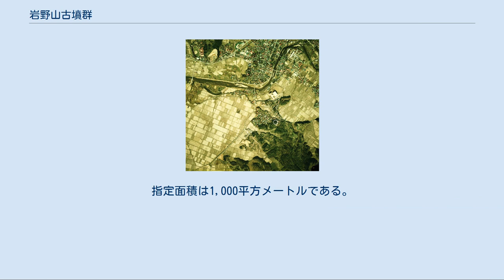岩野山古墳群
岩野山古墳群（いわのやまこふんぐん）は、秋田県南秋田郡五城目町上樋口字樽沢に所在する奈良時代前葉から平安時代にかけての墓域。
秋田県指定史跡となっている。
 岩野山古墳群は、1960年（昭和35年）に耕作者によって発見されたのち、郷土史家の分銅志静の知るところとなって、地元で注目されることとなった。
遺跡は、八郎潟東岸に南北にひろがる洪積台地のひとつ、通称「岩野山」に立地している。
「岩野山」は、出羽丘陵より北西方にのびた舌状台地で、古墳群は標高36メートル前後の台地先端部に位置している。
 秋田県の日本海沿岸部には、他に、井川町の飛塚古墳群、男鹿市の脇本飯の町古墳・エソガ台古墳、秋田市の久保台古墳・新屋浜古墳（現在消滅）・小阿地古墳、由利本荘市の道川古墳があるが、いずれも当古墳群よりも南方に位置する歴史時代の古墳であり、当古墳群より北の米代川流域からは類例がないため、しばしば「日本海沿岸部最北の古墳群」と称される。
 当古墳群のある五城目町からは、小池字開防で9世紀後葉から10世紀にかけての製鉄関連集落遺跡「開防遺跡」、大川谷地中字谷地で奈良・平安時代の官衙的性格をもった遺跡「中谷地遺跡」が見つかり、ともに発掘調査がおこなわれている。
 岩野山古墳群の発掘調査は、1961年（昭和36年）から1963年（昭和38年）にかけて、奈良修介・豊島昂によって山頂部の北東斜面についておこなわれ、確実なところでは6基の古墳が確認された。
また、1974年（昭和49年）には五城目町教育委員会による北西斜面の発掘調査が実施され、12基の遺構を確認した。
 これらの古墳・遺構は、墳丘はのこっておらず、地下の遺構のみが残存していたものである。
耕作によって大きく土を動かした形跡はないとの話もあり、詳細は不明であるが、本来墳丘をともなうものであったとしてもさほど高くはなかったものではないかとみられている。
 北東斜面地区の遺構と遺物[編集] A1号墳は、基盤の粘土層を削りだして高さ30センチメートル、長さ5.8メートル、幅2メートルのベッド状に基壇をつくった跡があり、その中央に長さ3.5メートル、幅1メートルの土坑があった。
土坑の外縁に沿って幅15センチメートル、深さ20センチメートルほどの小さな溝状痕跡が四囲をめぐっていたが、これは基壇の上に組み合わせ式木棺を置いた痕跡と考えられる。
副葬品として蕨手刀、毛抜形大刀（黒漆塗り、鉄装）、履輪式方頭直刀、鉄製轡（くつわ）、勾玉4、腰帯飾石（石製銙具）10、須恵器坏（つき）3、須恵器皿1、須恵器長頸壺1、刀子（とうす）2点などが出土した。
出土した遺物から9世紀前半に営まれたと考えられる。
 A2号墳は、1号墳の南西2メートルの地点で確認された。
長さ2.5メートル、幅75センチメートル、深さ15ないし20センチメートルの土坑で、確認状況から、長さ1.9メートルの丸太を半分に断ち割り、それを刳りぬいて割竹形木棺としたものであり、前後は30センチメートルほどの厚さの木材で密閉したとみられる。
ここでも浅い土坑のうえに木棺を置いたものと考えられ、A1号墳の事例とともに宮城県烏屋崎2号墳にみられるような墳丘中腹への木棺直葬に類似する例と考えられる。
副葬品は鉄製刀子、雁股（かりまた）鉄鏃、平根の鏃、勾玉1、須恵器坏3、土師器坏1であった。
出土遺物から9世紀前半に営まれたと考えられる。
 A3号墳は、粘土槨のなかに長さ1.7メートル、幅70センチメートル、深さ15ないし20センチメートルの土坑があり、内部に木炭片が混入していた。
副葬品は2点であるが、詳細不明となってしまっている。
 A4号墳は、粘土槨のなかに3号墳とほぼ同規模の土坑があり、内部に木炭片が混入していた。
副葬品は須恵器坏1、土師器鉢1である。
主軸は3号墳同様、東西方向である。
 A5号墳は、北端一部が破壊されているが粘土槨のなかに長さ3.4メートル、中央幅1メートル、深さ15センチメートルの土坑があり、内部に土師器坏の破片が散乱し、須恵器壺破片が上面を覆っていた。
 A6号墳は、粘土槨のなかに長さ2.7メートル、幅90センチメートル、深さ15ないし20センチメートルの土坑があり、長軸両端が平面形状ではややすぼまり、断面はやや深くなる形状をなしていた。
北西端の一段低い箇所に粘土塊があり、その上面から土師器片、下面から刀子3、腰帯飾石1が置かれていた。
 北西斜面地区の遺構と遺物[編集] 北...